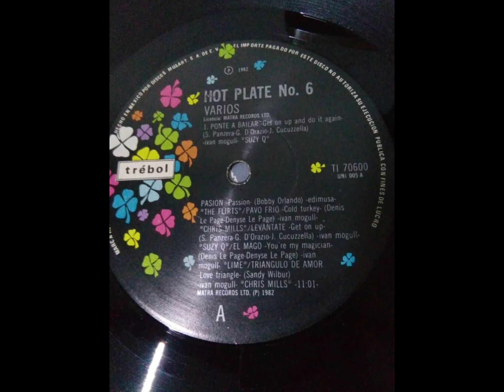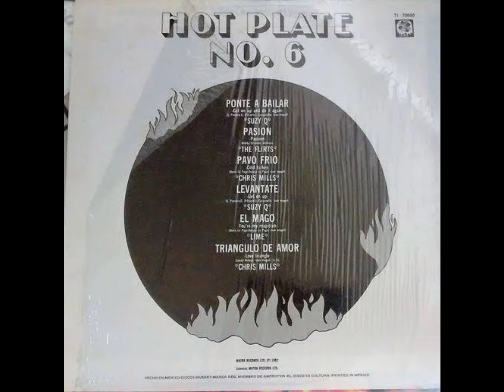Hot Plate 6 (1982)